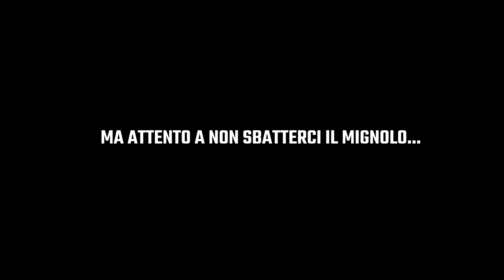SAD LONELY STORY- L'amore e' dietro l'angolo...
Buon San Valentino! L'amore è dietro l'angolo!